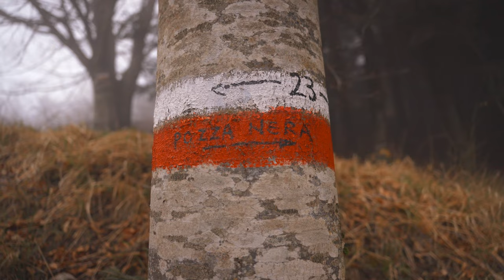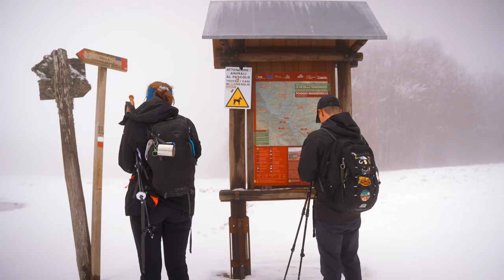Monte Pratomagno | Vlog 4K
📍 - Monte Pratomagno ⛰️

Benvenuti nel cuore della Toscana, dove la natura si rivela in tutto il suo splendore: il Monte Pratomagno. Questa avventura ci porterà attraverso paesaggi mozzafiato e sentieri che si intrecciano tra folti boschi e valli verdi, offrendoci un'esperienza indimenticabile.